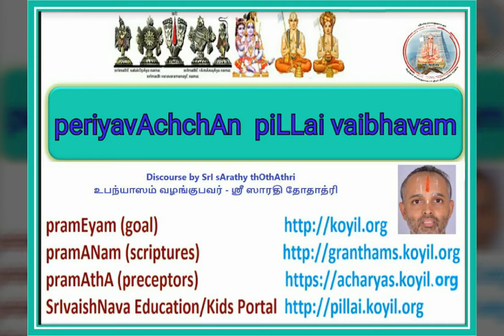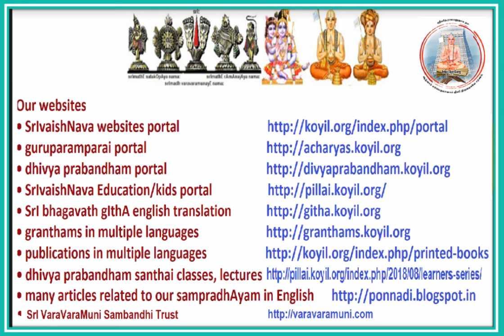guruparamparai - periyavAchchAn piLLai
SrivaishNava guruparamparai - English discourse by Sri Sarathy thOthadri. Full series in